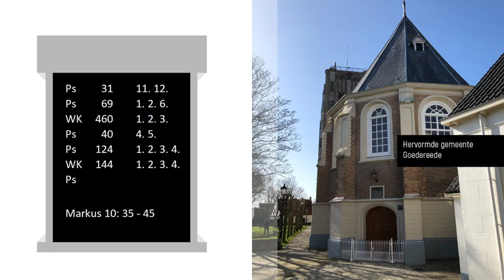Hervormde Gemeente Goedereede